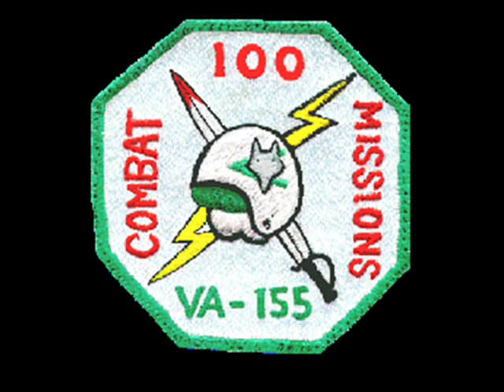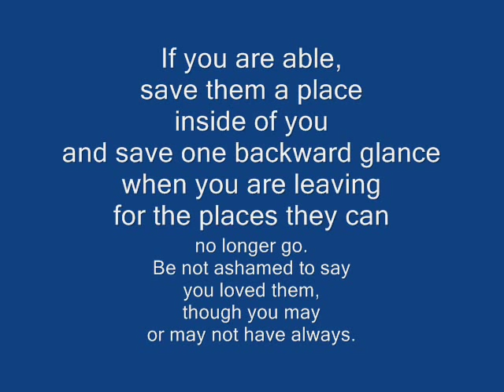VA155 Silver Foxes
Dedicated to the men of the World Famous Silver Foxes of VA155 Vietnam Era & Those Silver Foxes we left behind. May their memories & sacrifices never fade.